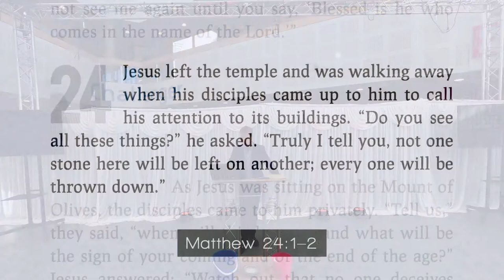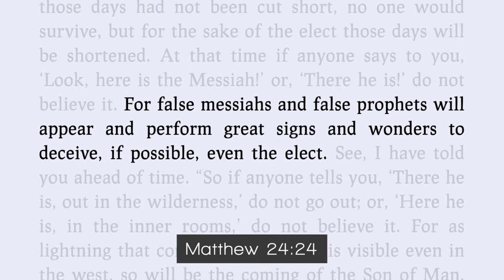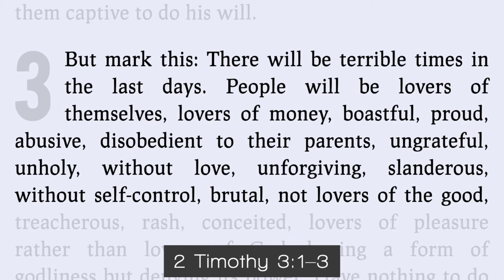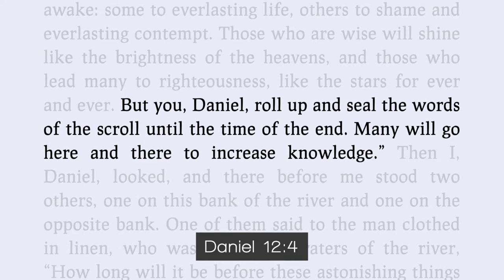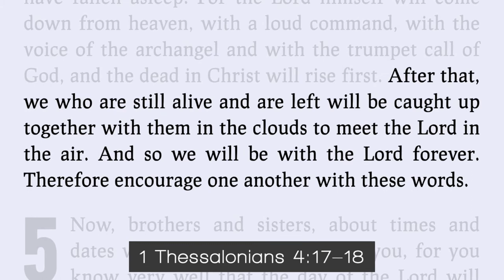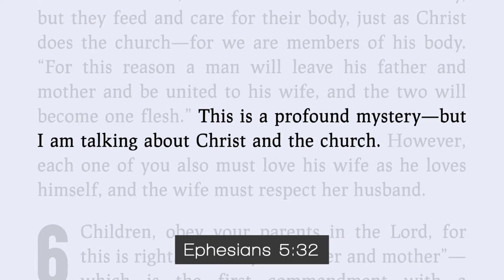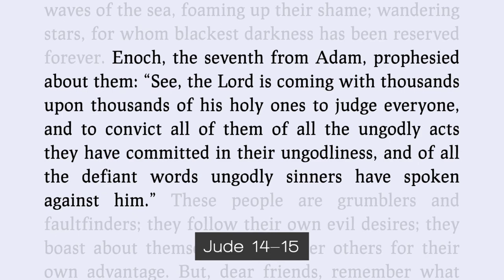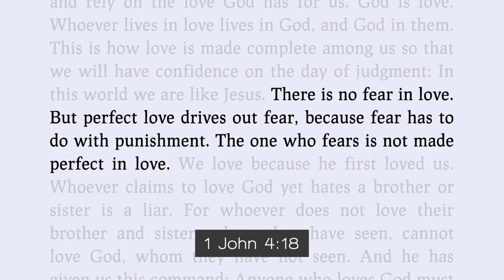Effective Life Church - The Rapture of the Church - Pastor Matthew Guest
There is much confusion in the body of Christ and the world regarding the book of Revelation and the end times. This has led many Christians to become fearful when the book of Revelation enters the conversation. In this sermon, Pastor Matthew will outline the signs of the end times and describe the event known as, "The Rapture."